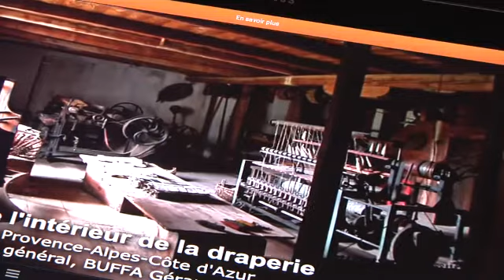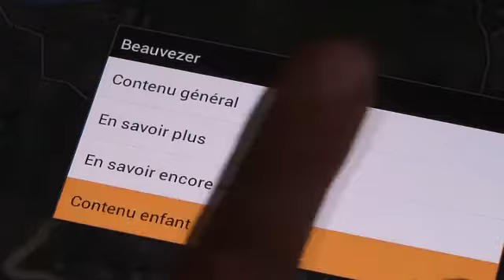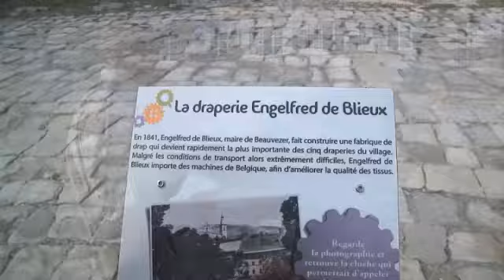Les draperies du Verdon - Reportage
Reportage / Présentation de l'application pour tablette et smartphone "Les draperies du Verdon" - Label "Secrets de Fabriques"